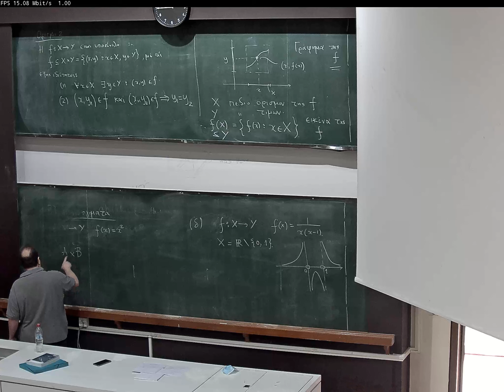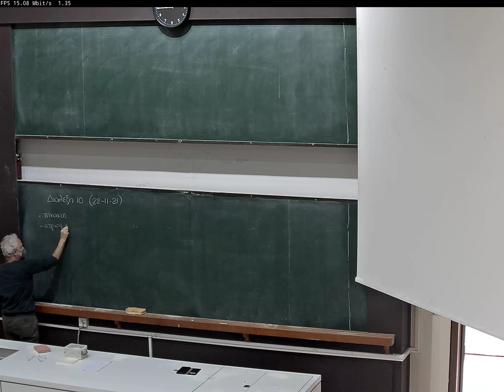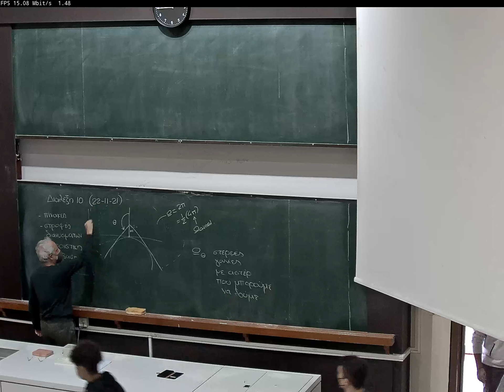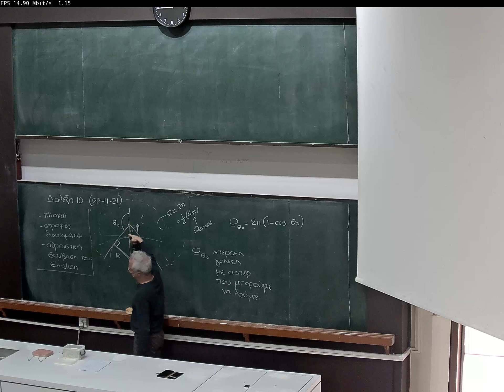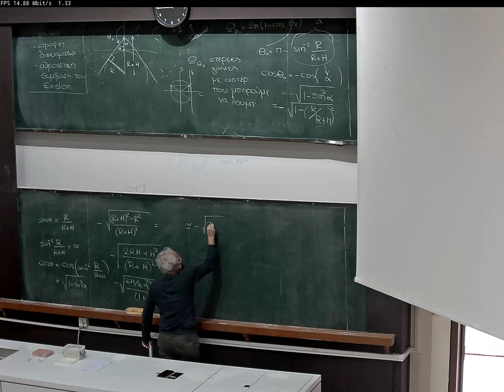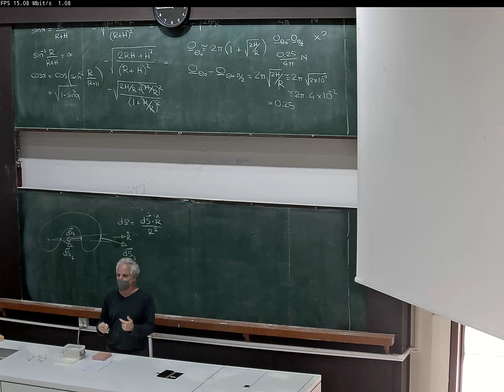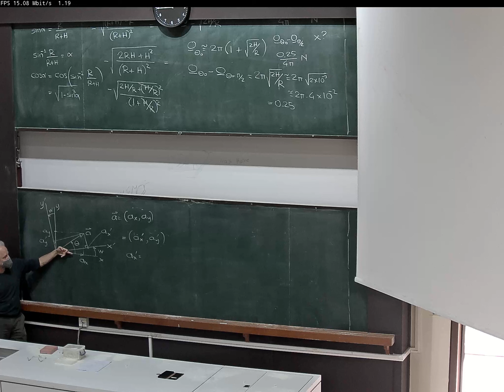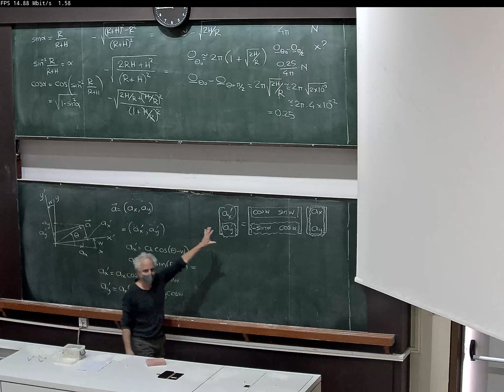Βασικές Μαθηματικές Μέθοδοι 22-11-2021 (Μέρος 1ο)